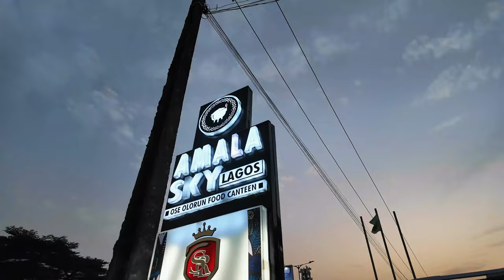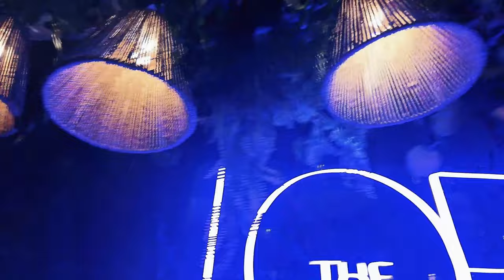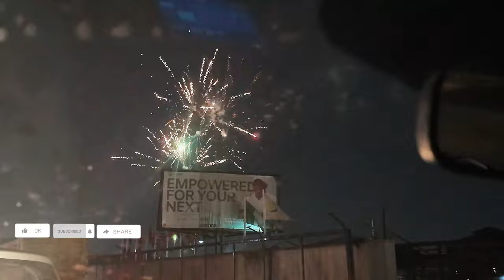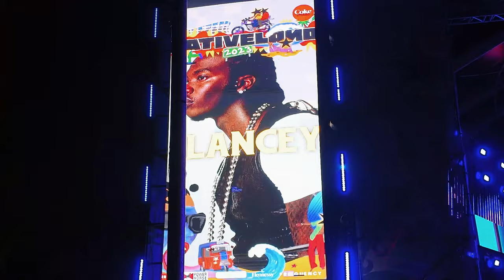DETTY DECEMBER IN LAGOS | AIR MAROC WAHALA + GIDICRUISE + NATIVELAND + NIGHTLIFE + AMALA